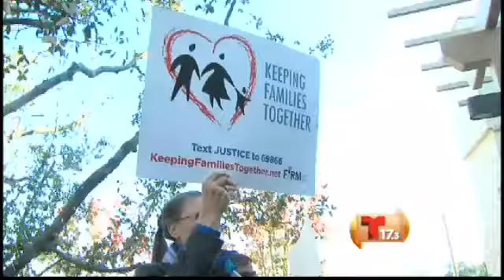Immigration Reform & Human Rights Day / Día de los Derechos Humanos y Reforma Migratoria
On December 10, 2013, three dozen SEIU-ULTCW members, including, Maria Cibrian, joined Secretary-Treasurer, Kim Evon, on a march through Bakersfield, CA, and a rally in front of Congress Member, Kevin McCarthy's Kern County field office. Just under 100 proponents of immigration reform were greeted by closed and locked doors when they arrived at the GOP Whip's public entrance. Nevertheless, those who were literally left out in the cold, persisted, and rallied as part of a coordinated effort known as 11DaysFor11Million, calling for a vote before Congress goes on Winter Break.

As Speaker Boehner's Lieutenant in the House of Representatives, McCarthy plays a critical role in Republican leadership.  If he were to call for a vote on immigration reform, it would be a call impossible to ignore.  That's why ULTCW members from all across California have been traveling in caravans to Bakersfield since the summer, in order to stand with members, activists, DREAMers, and workers who live in Kern County, and are ready for immigration reform that includes a path to citizenship!

On-the-ground and online actions were orchestrated all across the country as part of the commemoration of the United Nations' adoption of the Universal Declaration of Human Rights.  Univision, Telemundo, NBC News, etc., sent correspondents to cover these actions.  Here is an example of the coverage this action received.  In it, one of our ULTCW members, a champion of immigration reform, Maria Cibrian, talks about why she traveled from Los Angeles to Bakersfield on a cold December morning; why she, and countless others, will keep coming back until McCarthy does the right thing!

SEIU-ULTCW is a member of the Alliance For Citizenship coalition. Our members champion campaigns, such as